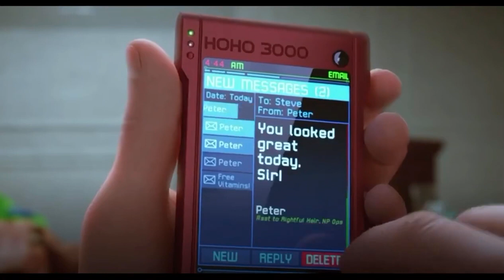Operación Regalo [ Parte 7]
𝐕𝐚𝐦𝐨𝐬 𝐦𝐚́𝐬 𝐚𝐥𝐥𝐚́, 𝐏𝐥𝐮𝐬 𝐔𝐥𝐭𝐫𝐚
𝐖𝐡𝐞𝐧 𝐡𝐞𝐫𝐞𝐨𝐬 𝐬𝐮𝐟𝐟𝐞𝐫, 𝐰𝐡𝐨 𝐩𝐫𝐨𝐭𝐞𝐜𝐭𝐬 𝐭𝐡𝐞𝐦 💚🖤✨𝐏𝐥𝐮𝐬 𝐔𝐥𝐭𝐫𝐚
𝐂𝐨𝐩𝐲𝐫𝐢𝐠𝐡𝐭 ♡